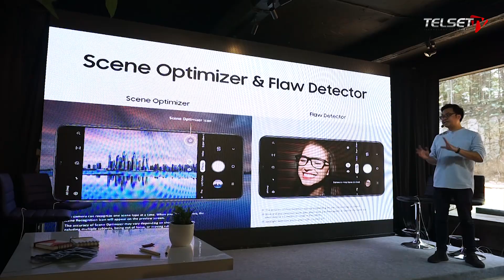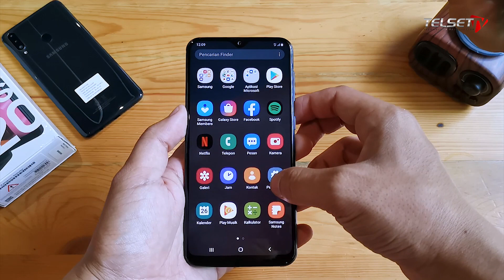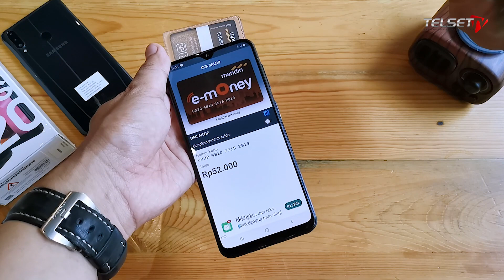SAMSUNG GALAXY A30S UNBOXING | Udah Ada NFC!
Usai membawa Samsung Galaxy A50s, kini giliran “sang adik” Samsung Galaxy A30s yang diluncurkan ke Indonesia. Smartphone ini dilepas dengan harga Rp 3,2 jutaan, namun mengusung sejumlah keunggulan seperti Galaxy A50s.

Samsung Galaxy A30s mengusung layar berjenis Super AMOLED berukuran 6,4 inci beresolusi HD+. Seperti smartphone menengah ke atas Samsung, Galaxy A30s sudah mendukung teknologi on-screen fingerprint.

Di sektor dapur pacu, smartphone ini ditenagai oleh prosesor octa-core 1,8 GHz Exynos 7904, RAM 4GB, storage 64GB yang bisa diperluas sampai 512GB menggunakan microSD, dan baterai berkapasitas 4,000 mAh dengan dukungan fast charging 15W.

Samsung Galaxy A30s memiliki tiga kamera belakang. Konfigurasi kameranya masing-masing 25MP lensa utama, 8MP lensa ultra-wide dan 5MP lensa depth. Ditambah, satu kamera depan 16MP yang bertugas juga sebagai face unlock.